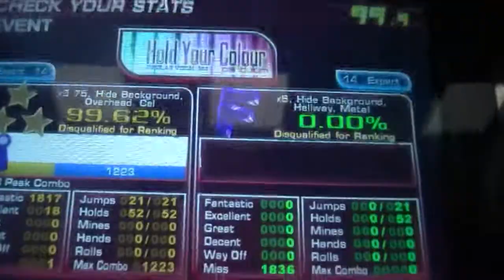Wister - Hold Your Color (Bipolar Vocal Mix) 99,62%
14 footers. 18ex 1 miss.

Very happy with this one. Now to move on 99+ on 15s pendulum. (currently 98+)